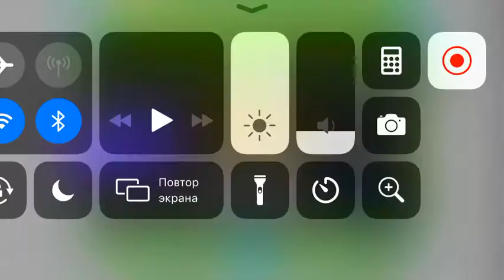“Critical effect” 100%